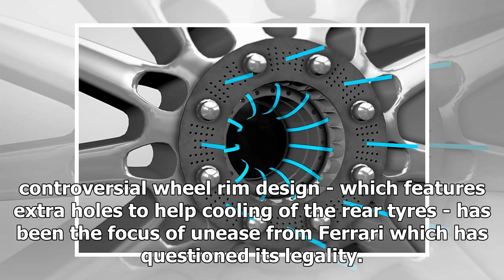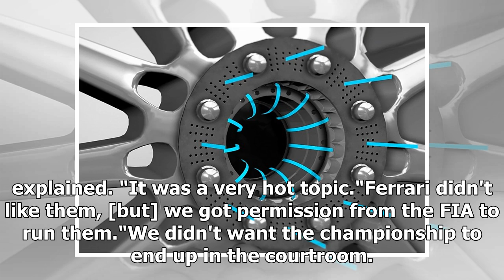Mercedes willing to risk protest of F1 wheel design in Abu Dhabi GP | k production channel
Mercedes says it is willing to risk the threat of a protest at the Abu Dhabi Grand Prix by running its wheel spacers for the Formula 1 season finale. The contro...